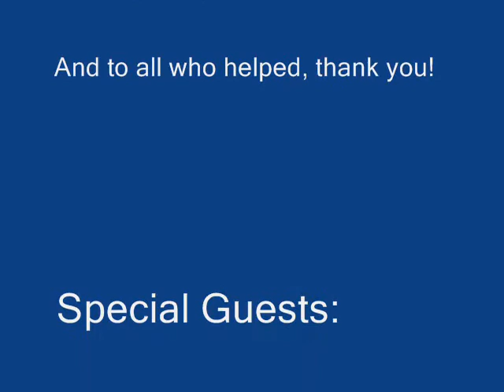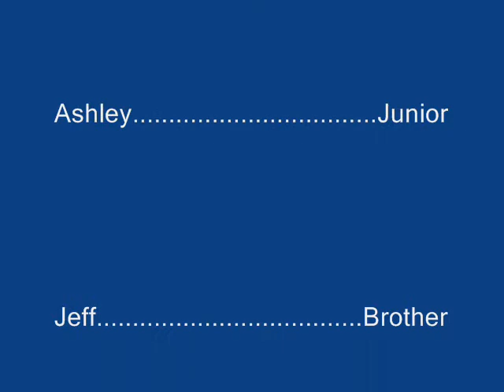A Report on DIBELS by Rick Gurganus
This is my class project for ED SP 370 at Clemson University.